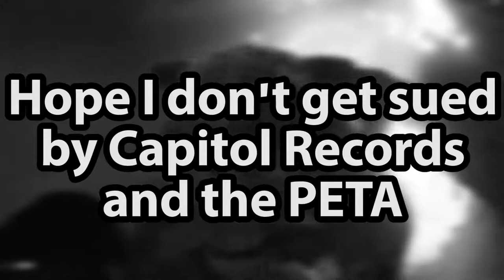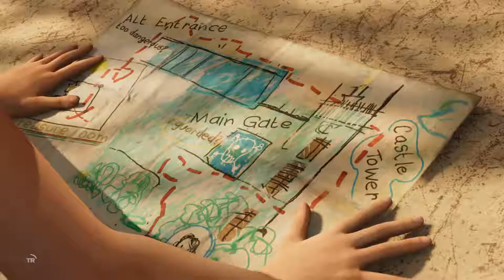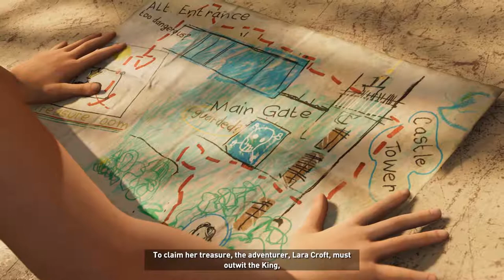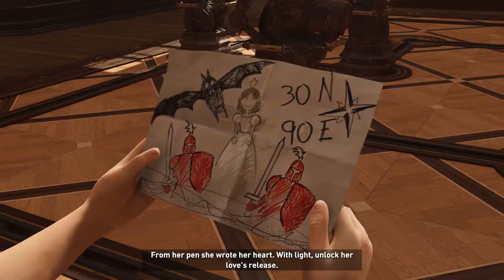Let's Play Shadow of the Tomb Raider [4] - The White Queen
Flashbacks!

Shadow of the Tomb Raider is owned by Square Enix.